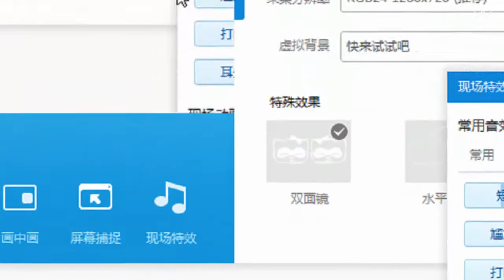YY LIVE 燃舞蹈 傾心 - 《燃舞蹈》（Artists Singing・Dancing・Instrument Playing・Talent Shows)